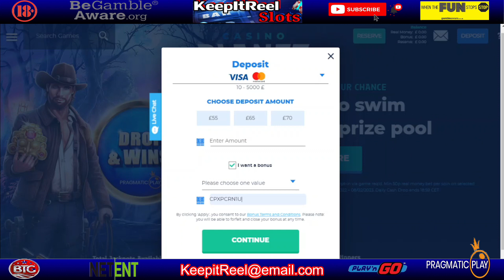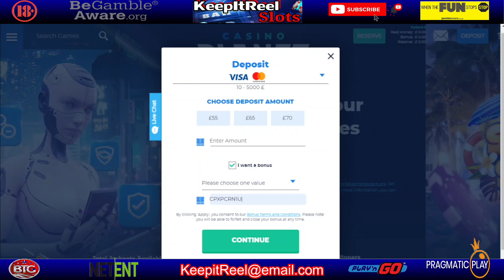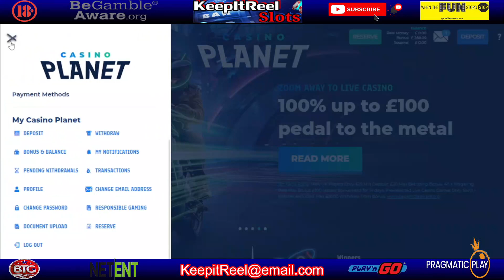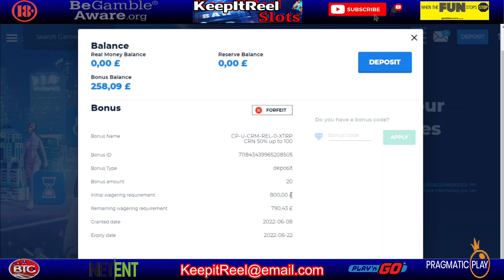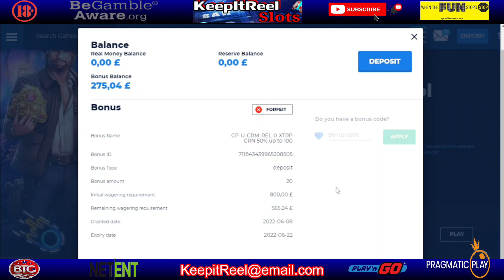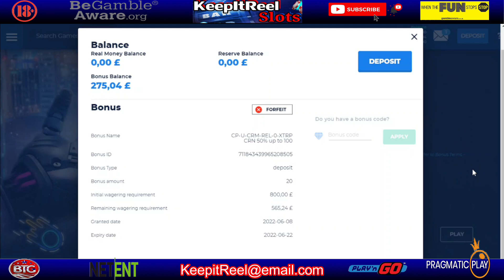LOW STAKE SLOTS SESSION, HUGE WIN ON MERLIN!!, SWORD & THE GRAIL 100X GRAIL... PLUS LOTS MORE!!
Hi Everyone, hope you are all well,

Starting here with a £40 deposit on Casino Planet with a 50% match. Big Wins, plenty of bonuses!! Hope you enjoy!

If you have any suggestions for what you would like to see drop me an email or comment in the video. I'm always looking at trying new ideas so let me know what you guys want.

Please remember to gamble responsibly, Please use the links below if you feel you may have a problem and need some help. Remember gambling can be fun when playing within your means but please 'KeepitReel'

18+ Only.